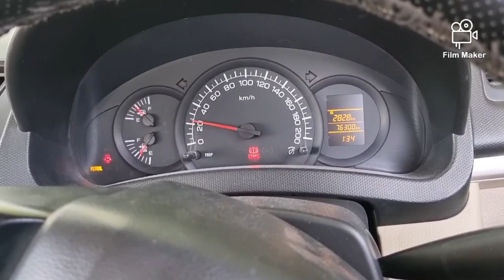swift dzire speed unlock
swift dzire tour speed unlock # yah Car commercial se private ho gai isliye iska speed unlock permission tha unlock kar diya Gaya Kisi bhai ko unlock karvana ho to contact all ECM CAR repairing & EPS repairing # Bina permission unlock nahi hogi Car Bina permission ke kaam nhi hoga